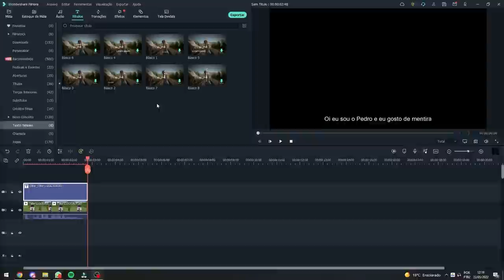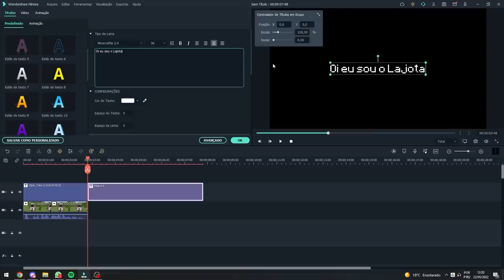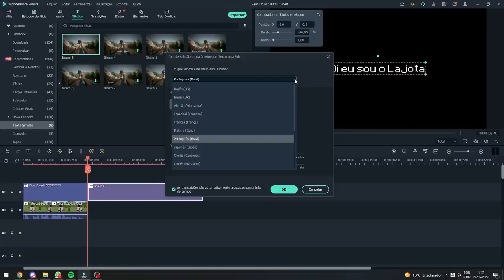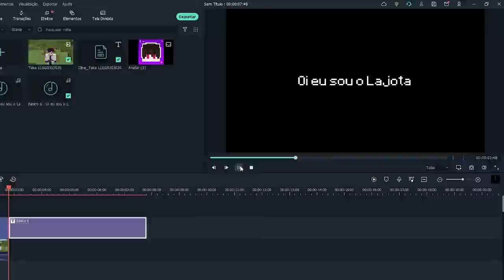COMPREI TUDO QUE TENTARAM ME VENDER NO MINECRAFT POR 24 HORAS